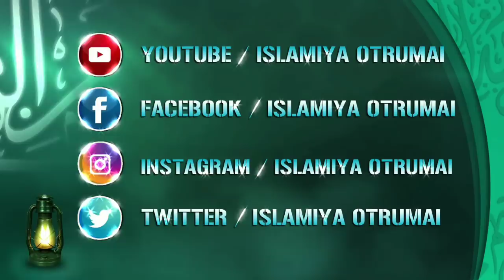எப்பொழுது லைலத்துல் கதிர் இரவு_ ᴴᴰ┇ABDUL BASITH BUKHARI┇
இஸ்லாமிய ஒற்றுமை
🔘தலைப்பு👇
💠எப்பொழுது லைலத்துல் கதிர் இரவு💠
♻உரை🎤
┇MOULAVI ABDUL BASITH BUKHARI┇
           ┇இஸ்லாமிய ஒற்றுமை┇
📲YouTube Like👇
📲Gmail I'D👇
          ┇இஸ்லாமிய ஒற்றுமை┇
                 ┇ALL PAGE LIKES┇